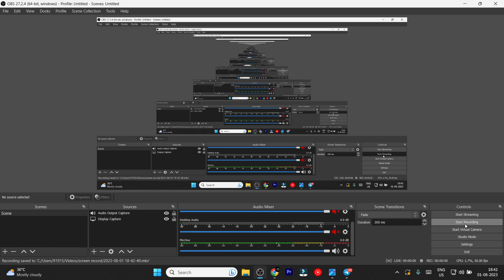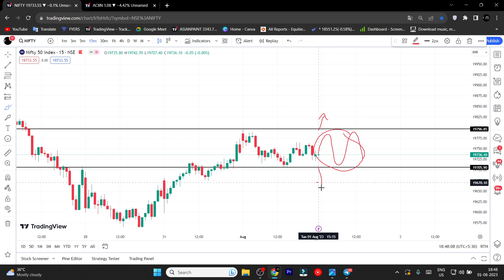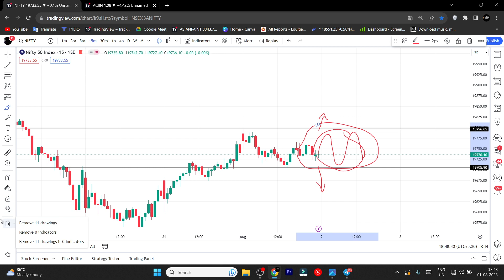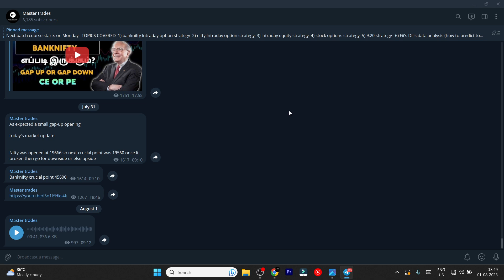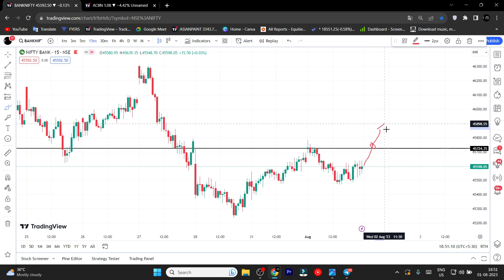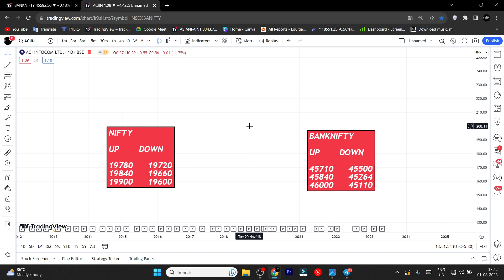Tomorrow nifty and banknifty analysis| prediction |Nifty prediction for tomorrow in Tamil 02/08/23